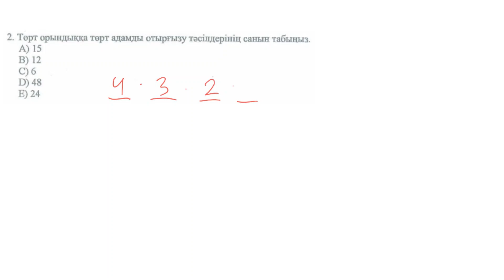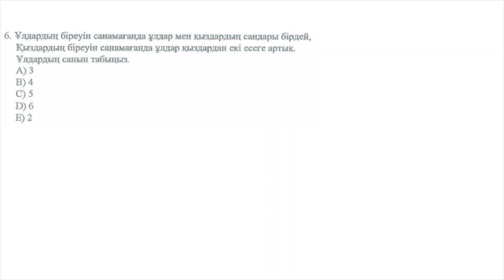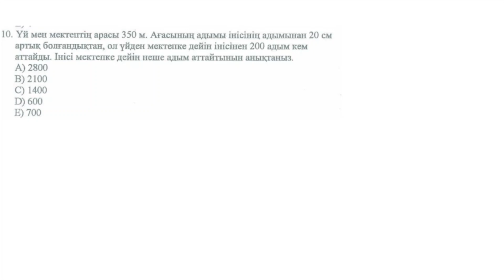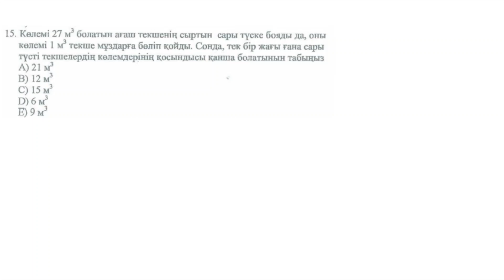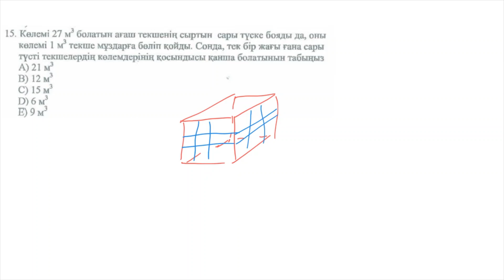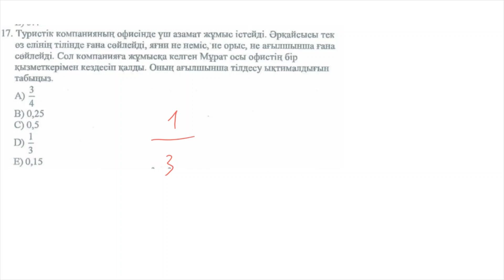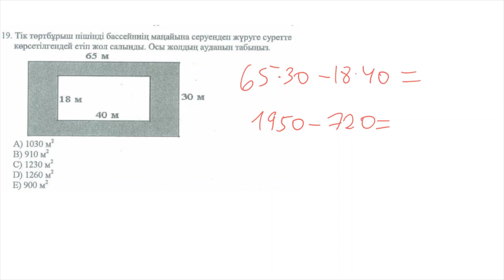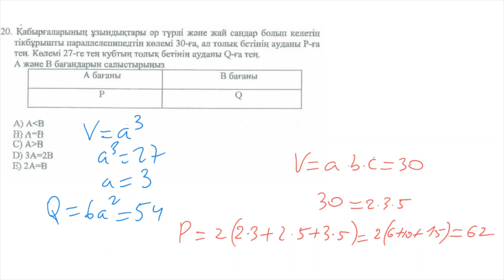MS0007-5060 нұсқа | Математикалық сауаттылық | ҰБТ-ға дайындық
қазақша онлайн курстар программасы
-математикалық сауаттылық
-блендер (blender)
-пликерс (plickers)

colors түстер ойыны